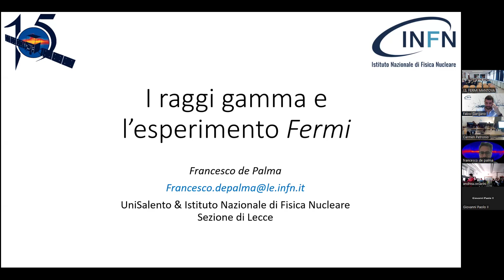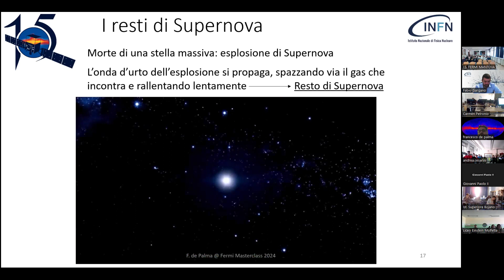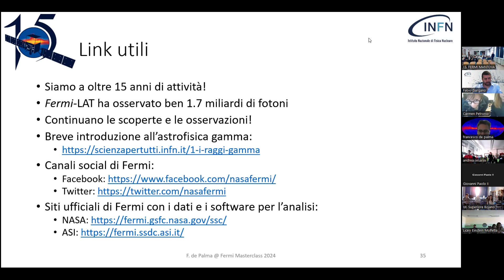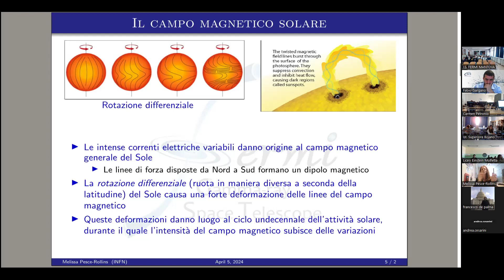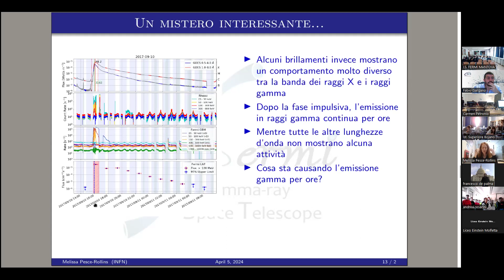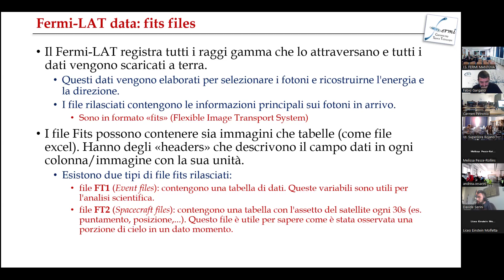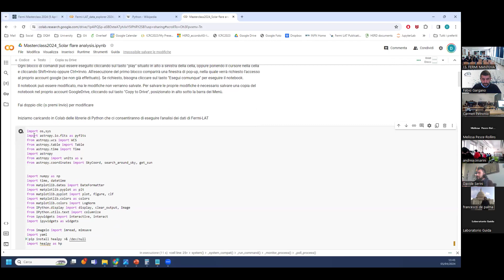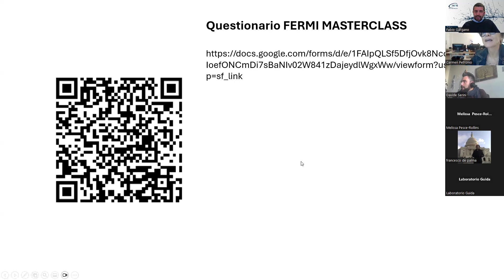Fermi Masterclass - edizione 2024 online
Registrazione integrale della edizione online della masterclass sull'esperimento Fermi, con seminari introduttivi sull'esperimento e sulla fisica solare e la guida agli esercizi che si possono svolgere anche in autonomia. La Settima edizione della Fermi Masterclass si è tenuta  il 5 aprile 2024 e ha coinvolto più di 500 studenti fra edizioni in presenza ed edizione online. Per una giornata gli studenti sono stati scienziati per un giorno ed hanno analizzato i dati dell'esperimento Fermi. In questa edizione il tema era la nostra stella più vicina, il Sole, e come sia possibile carpirne i segreti osservandone l'emissione gamma.